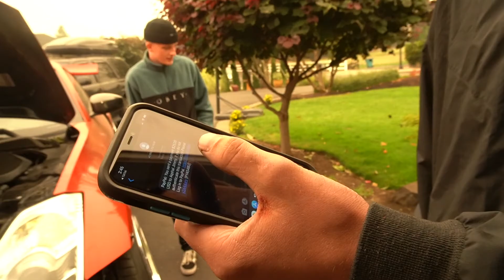Broken Static 350z: Episode 5